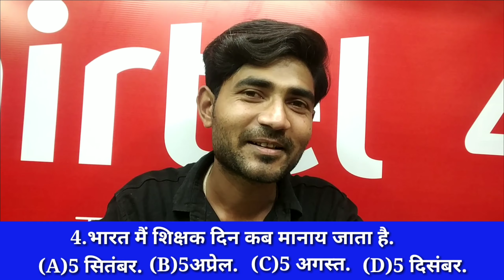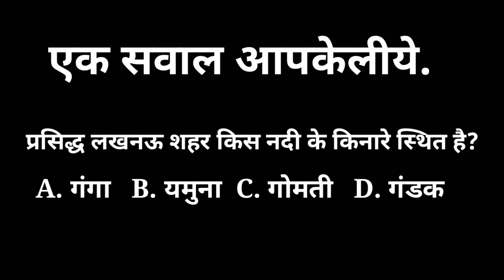Ep1 Practice GK Show Shubham khiralakar || Devesh Beldar👍